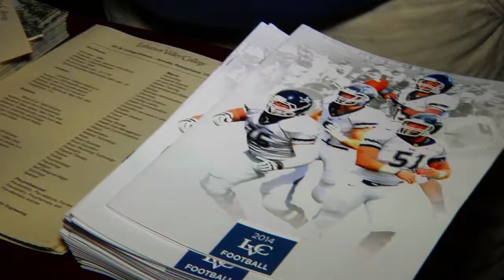Let Em Play Discover Camp (December 2014) Metuchen Sports Plex